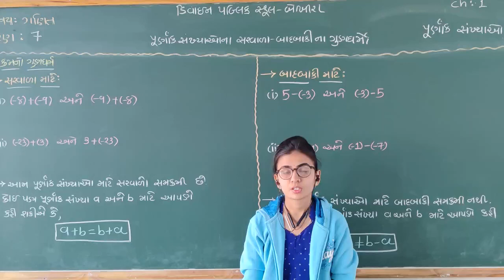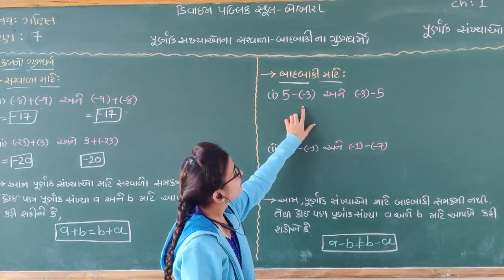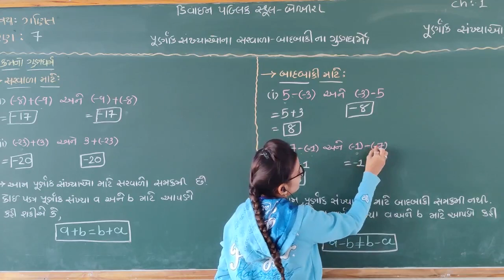Std 7 ch-1 પૂર્ણાંક સંખ્યા પૂર્ણાંક સંખ્યા ના સરવાળા અને બાદબાકી ના ગુણધર્મો ભાગ -૨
Std 7 ch-1 પૂર્ણાંક સંખ્યા
પૂર્ણાંક સંખ્યા ના સરવાળા અને બાદબાકી ના ગુણધર્મો
ભાગ-૨